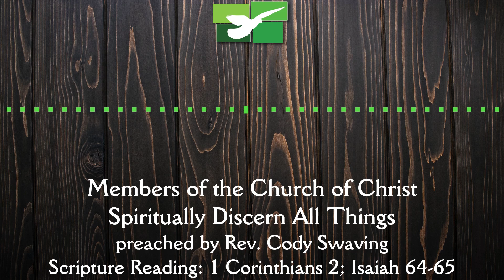Members of the Church of Christ Spiritually Discern All Things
Morning Service Led by: Rev. Cody Swaving
Scripture Reading: Isaiah 64:1-7; 65:17-25; 1 Corinthians 2
Sermon: Members of the Church of Christ Spiritually Discern All Things
1. WHAT IS DISCERNED
2. WHO DISCERNS THIS
3. WHO FAILS TO DISCERN THIS

CCLI #20724879